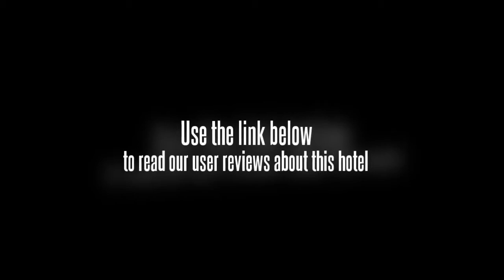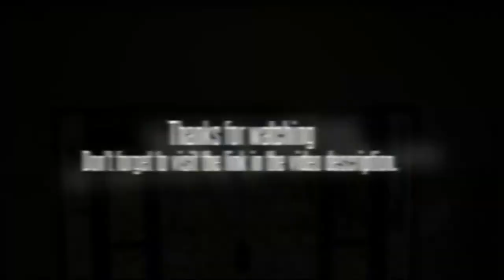Cocotinos Sekotong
The Cocotinos Sekotong enjoys a beachfront location. The resort offers well-appointed rooms with air conditioning and complimentary wireless internet. Guests will be able to enjoy the seclusion and privacy of the resort's private beach.

The Cocotinos Sekotong caters for families with children offering a kids pool and babysitting / child services. The resort offers a beauty centre, a 24 hour reception and an outdoor pool. In addition to a concierge and a spa & wellness centre, the resort features a safe-deposit box, a laundry service and meeting rooms.

All rooms feature a private bathroom including a bathrobe and amenities. Rooms at the resort include a safe, a plasma / LCD TV and cable / satellite channels. Each room is well-equipped to make your stay comfortable and includes a mini bar, a telephone and tea and coffee making facilities.